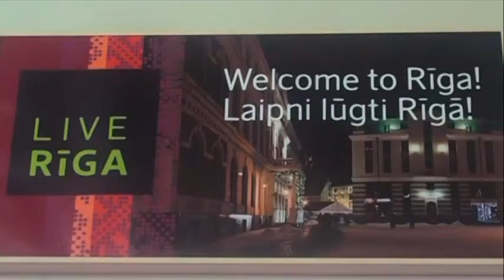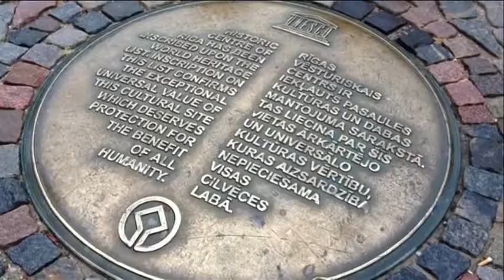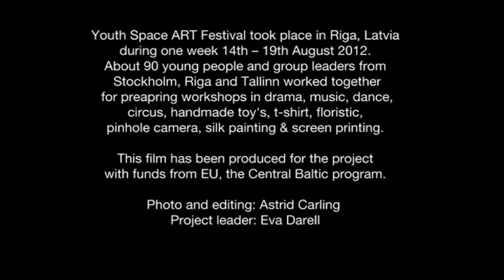Youth Space creative week in Riga 14.-19.08.2012.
Central Baltic INTERREG project "Youth Space" is a joint effort of partners from Riga, Tallinn and Stockholm cities to create a unique non-formal learning and inclusive collaboration space for young people. The youth center "Kaņieris" in Riga, web-app and non-formal learning programmes will be among many deliverables of this longterm project.